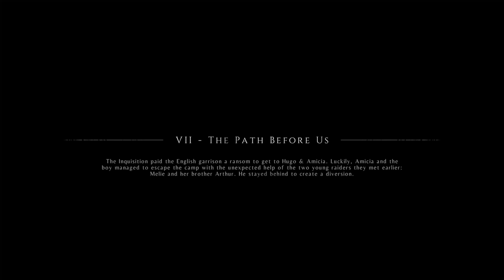Let's play A Plague Tale Innocence #07